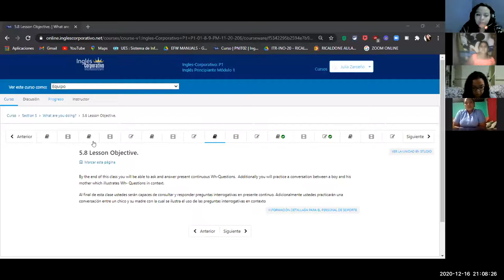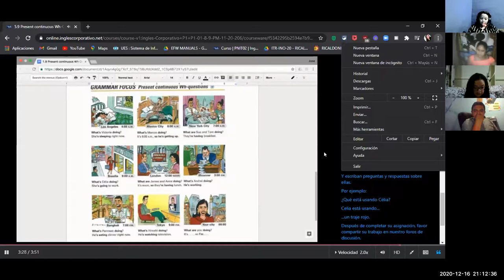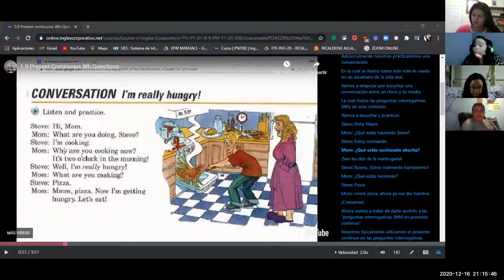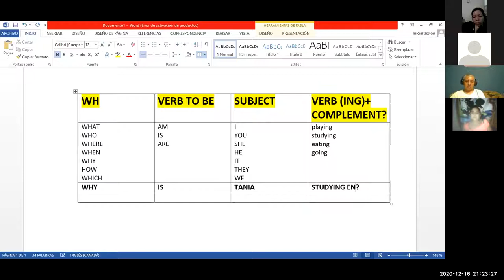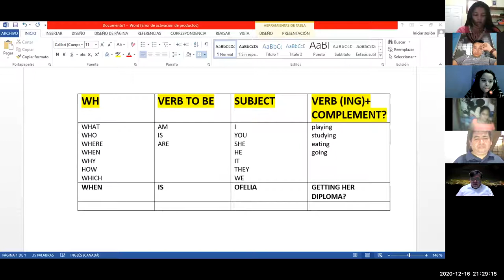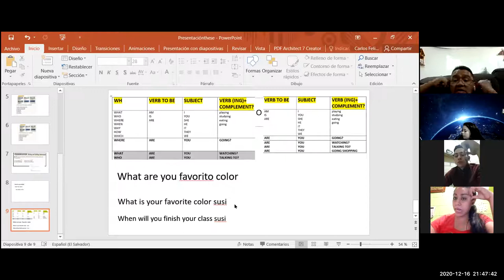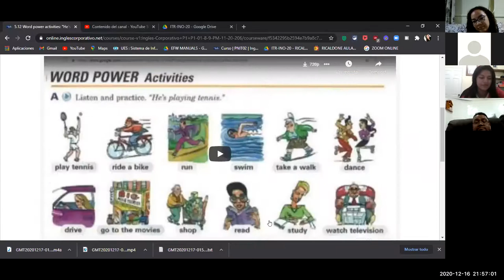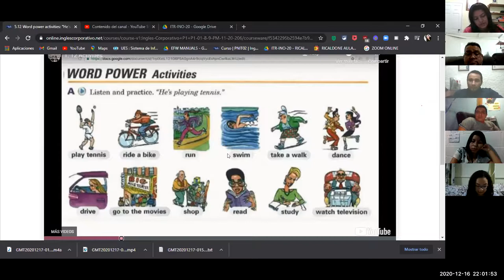Ingles Corporativo-SESSION 15 DEC 16 9-10